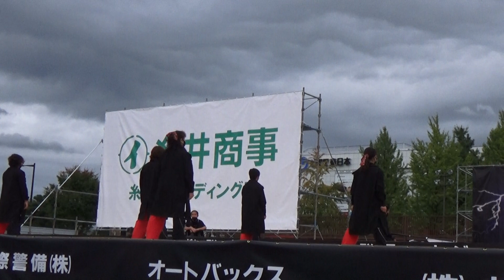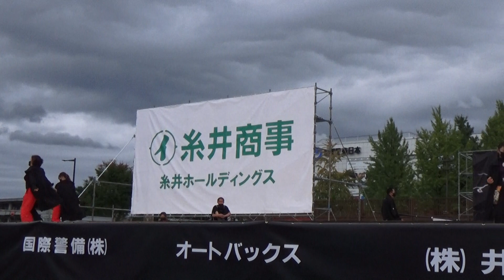たかさき雷舞フェス'22 千紫万紅 - PLANETS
22-10-09 第19回 たかさき雷舞フェスティバル
群馬県高崎市 もてなし広場&高崎駅前通り